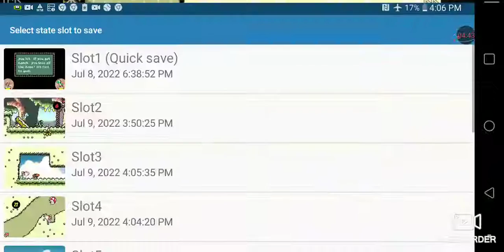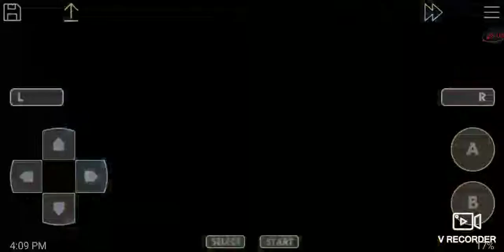July 9, 2022